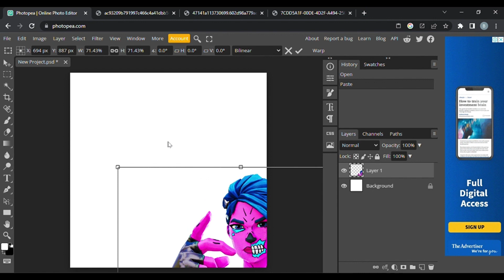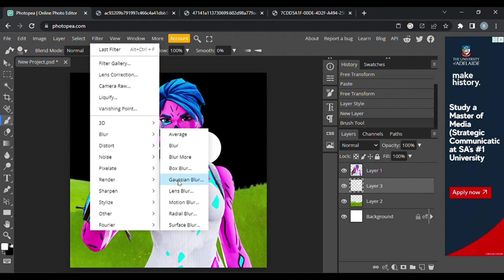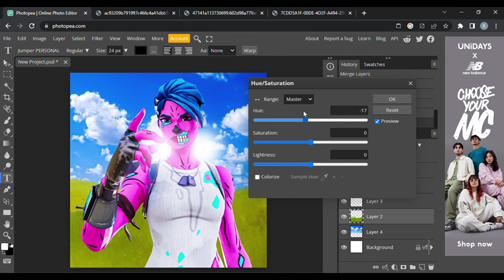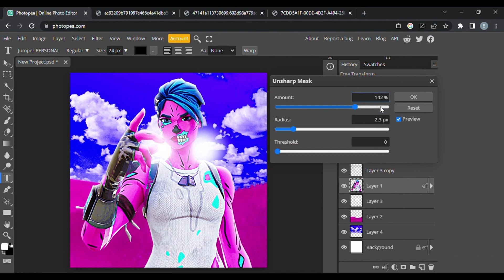How To Make CLEAN Fortnite Profile Pictures on Photopea | Tutorial